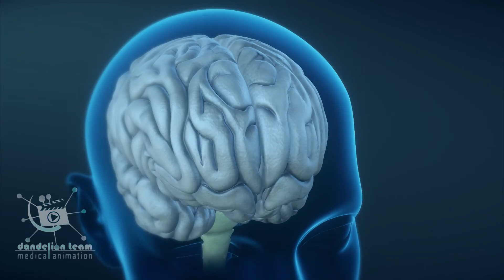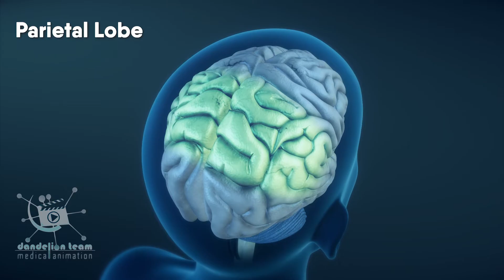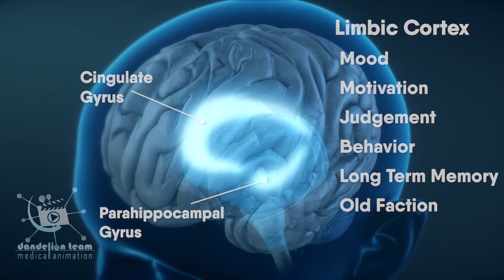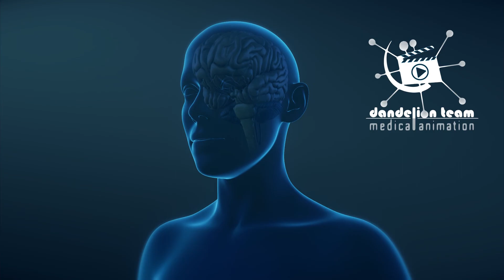The Brain Is The Most Important And Complex Organ In Our Bodies!Dandelion Medical Animation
The brain is the most important and complex organ in our bodies. it is compartmentalized for our understanding but in reality, all the parts work in complex, intertwined ways.
3dmedicalanimation
copyrighted_by_Dandelion _Team

short videos